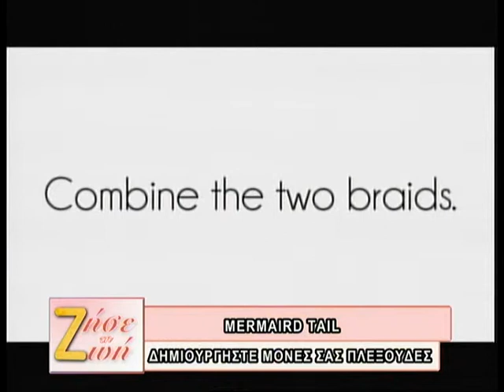10.10.2013 Ζήσε τη Ζωή με τη Δήμητρα Μουγκοπέτρου στη Zougla Tv